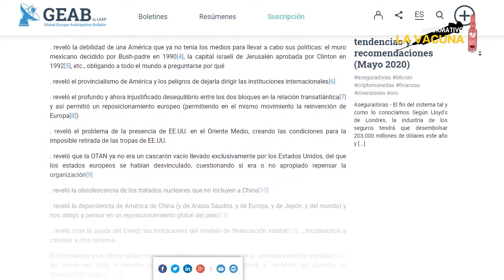Elecciones en Estados Unidos, dos candidatos y un solo futuro - Raúl Zibechi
Los grupos de poder que controlan la Casa Blanca, disponen infinidad de recursos de todo orden para elegir a uno de dos candidatos que tendrán por misión prolongar lo máximo posible la agonía de su imperio.